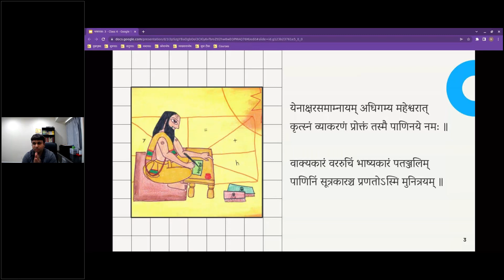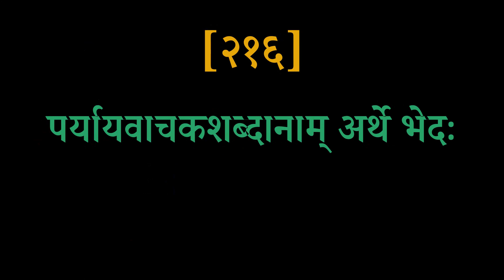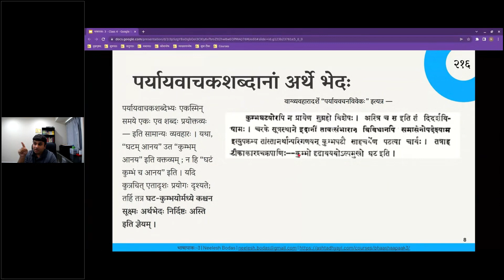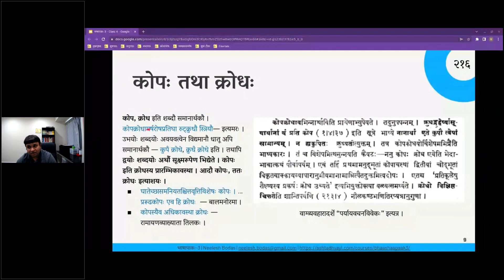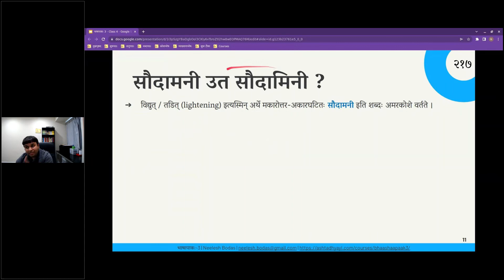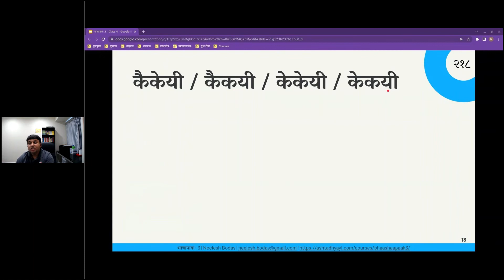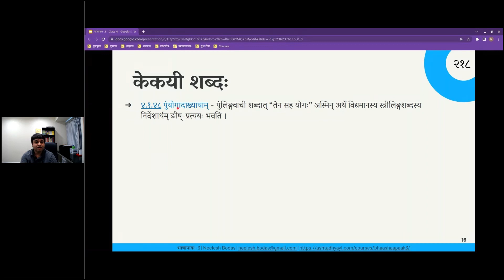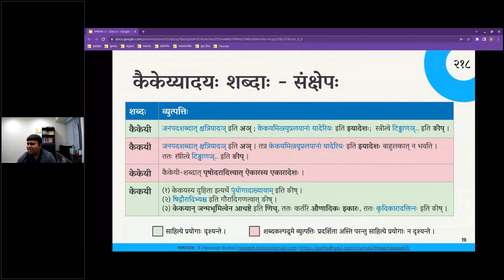भाषापाकः 3 - Class 4 | Chapters 215, 216, 217, 218 | Neelesh Bodas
Discussion of chapters from the भाषापाक-3 book of Samskrita Bharati.

Topics discussed:
00:00 प्रारम्भः
00:35 लेखः 115  - "दशहरा" इति शब्दः
12:30 लेखः 116 -  पर्यायवाचकशब्दानाम् अर्थे भेदः
34:36 लेखः 117 - सौदामनी उत सौदामिनी ?
42:01 लेखः 118 - कैकेयी / कैकयी / केकेयी / केकयी

for learning more about Paninian grammar.